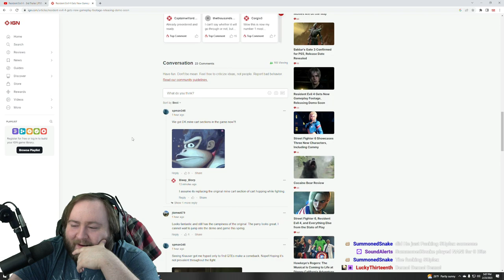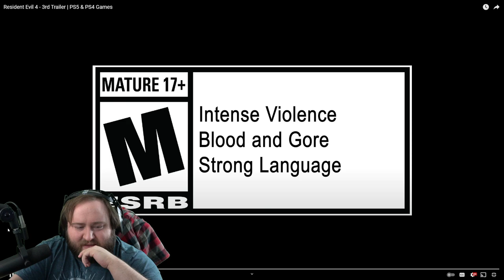RAGERONI REACTS : Resident Evil 4 Trailer #3